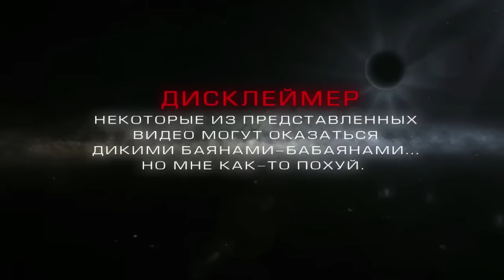+100500 - Гипнопанда (Caramba Exclusive)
Эпизод (Caramba Exclusive) :D